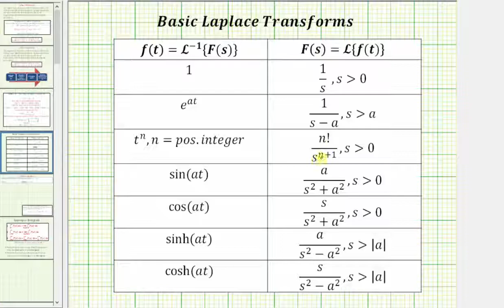Ej: Encuentre la Transformada de LaPlace de f (t) = t ^ 3 Usando Definición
Este video explica cómo determinar la transformada de Laplace de af (t) = t ^ 3 usando la definición.